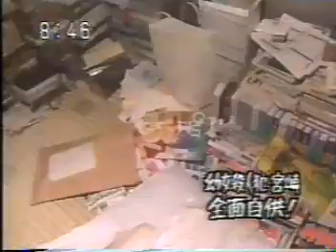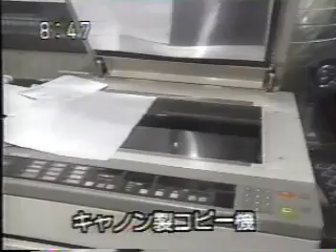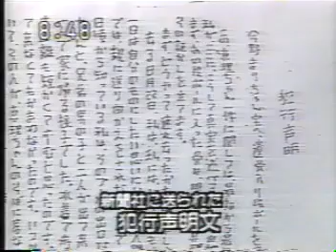連続幼女誘拐殺人事件 宮崎勤逮捕時の報道3